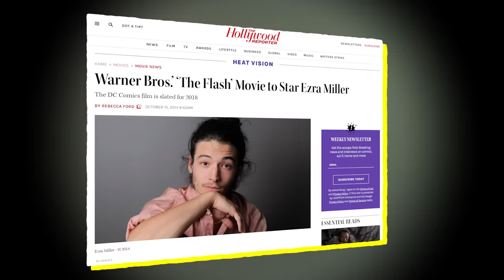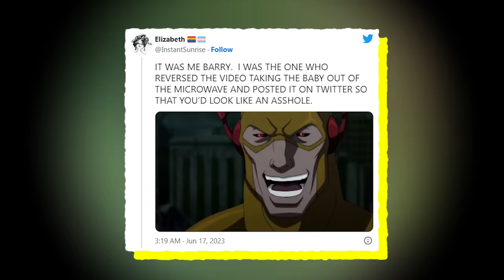The Flash Literally Puts A Baby In A Microwave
Ezra Miller HEATING babies?

Dank Lollies
FreeGamer
Larka

Dank Lollies
FreeGamer
Larka